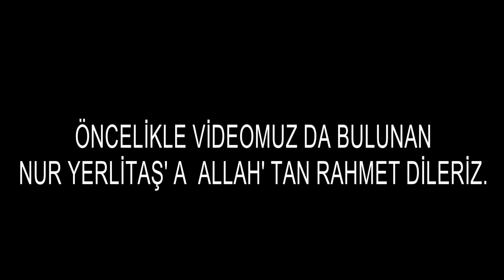TÜRK ÜNLÜLERİ VE RÖPORTAJLARI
Herkese Merhabalar,

Stoklu videolarımıza devam arkadaşlar .
Öncelikle videomuzda da yer alan Nur Yerlitaş' Allahtan rahmet diliyoruz.
Sizde eğlenip videomuzu beğendiyseniz Beğen butonuna basmanız yeterlidir.

Mail;

Öncelikle herkese merhabalar,

Ben Faruk Polat :) Yaklaşık 10 yıldır muhabirlik yapıyorum ve aktif olarak 3 yıldır da Youtube’dayım. Faruk Soruyor ekibi olarak her hafta yeni sorular sorup muhabbet şöleni oluşturup sokak sovlarına imza atıyoruz.
Amacımız terbiye sınırlarını aşmadan protest havaya bürünmeden insanlarımızı ve kendimizi mutlu etmek :)

Sormak, eğlenmek, gülmek hepimizin hakkı.
Aklına gelen her içerik için yorumlarını bekliyorum.

Kalpteeen kocaman bir kucak dolusu sevgiler 😊😊